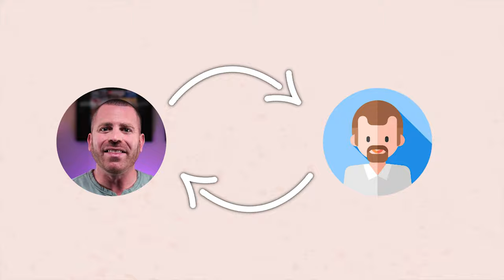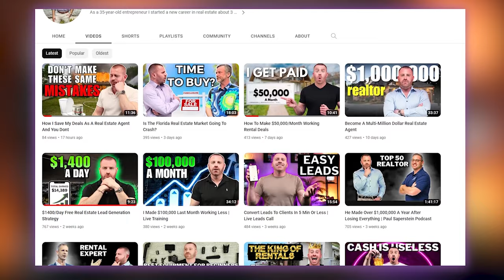How I Made $1 Million As a NEW Real Estate Agent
Watch how I catapulted past $1,000,000 in net commission in just three years to become the #2 ranked agent in EXP out of 90,000 realtors.

I reveal how to make money in the unpredictable world of real estate. Starting from my initial days of uncertainty in sunny Florida's housing market. Learn how to become a real estate agent that stands out, especially if you're a new real estate agent in 2023.

🏅*Learn How To Make over $10,000 A Month With Rentals:*
My full step by step system is finally available! Learn my entire rental strategy how I get 100's of FREE leads a day, make over $50K a month and close 250 deals a year... all by working with RENTERS! Click the link above to learn more info.

Use my link to sign up FOR FREE! This is the most widley accepted rental application platform in the USA to screen your tenants. Pro Tip: you can use just this 1 application and copy and paste it for ANY place you want.

Use the link above to sign up for the best email marketing software and get access to all my templates that I created to get a 51% email open rate!

Get direct access to The Andy Coleman Team, Paul Saperstein Team and George Philbeck team!

🧑‍🏫*Book a 1 on 1 Coaching/Team Building Session:*

*My ENTIRE Camera Recording and Set Equipment:*

💟Follow me on all of my *Socials:* 💟

*My Websites:*
Rentspree Reviews:

No

*Description:*
You'll learn how I uncovered a goldmine in the rental sector and areas many realtors often overlook, rentals!  Listen to touching stories from clients who changed my perspective, the rigorous work ethic that underpinned every success, and the invaluable life lessons that came my way. Plus, glean insights on the tactics, systems, and mindset shifts I adopted to make each year better than the last. This isn't just a success story—it's a testament to resilience, innovation, and sheer determination in the face of challenges.

Whether you're a young real estate agent seeking direction, a seasoned one scouting for renewed zeal, or just a fan of watching money-making tales. Come along on this rollercoaster and witness what's possible when you merge grit with passion in the real estate agent career.

Making money in the real estate business isn't just about the numbers; it's a blend of real estate marketing, determination. How to make money in this industry becomes clearer, paving the way to how to be a millionaire. After all, the journey from an entrepreneur to a millionaire real estate agent is paved with constant learning, adaptability, and the relentless pursuit of excellence.

Remember, in a field as dynamic as this, the secret lies in continuous learning and adapting. Together, let's redefine the contours of real estate success! 🚀🏠💡